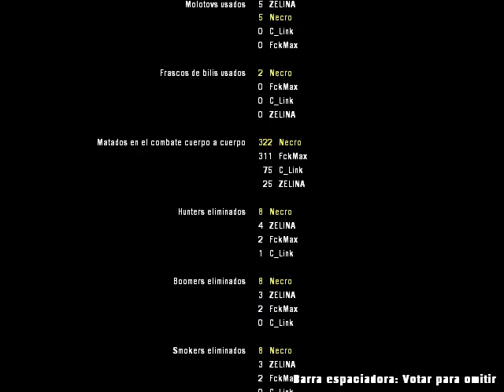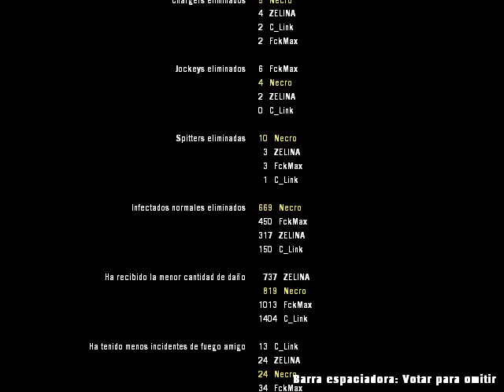Guia Left 4 Dead 2 Grupo Part 29 [Rescate + Pena]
donacion :3
xD!!! Maracos qls AKJAKJKAJA grandes frases de un suvivor xD!!

bueno usuarios espero que les alla gustado y servido esta guia de left 4 dead 2 en grupo por mi parte la pase muy muy bien n_n de antemano muchas gracias a mis compañeros de equipo y a ustedes queridos suscriptores adios :D!!